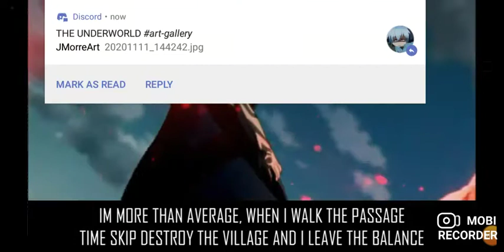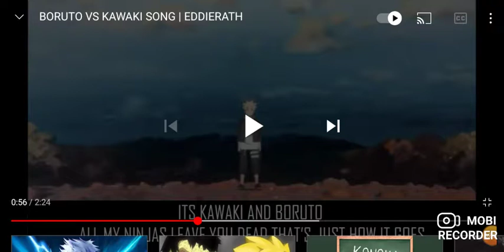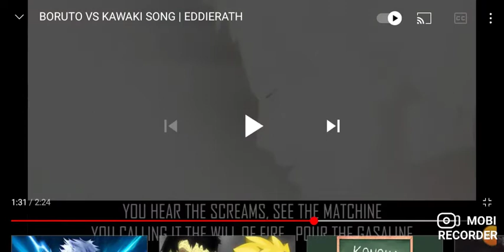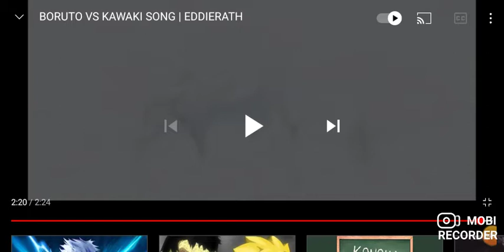BORUTO GETS HYPE 🔥 - BORUTO VS KAWAKI | EDDIE RATH | REACTION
Is Boruto becoming a good new gen anime?